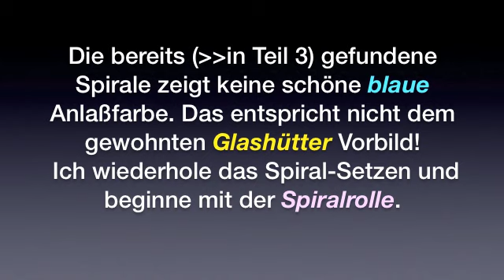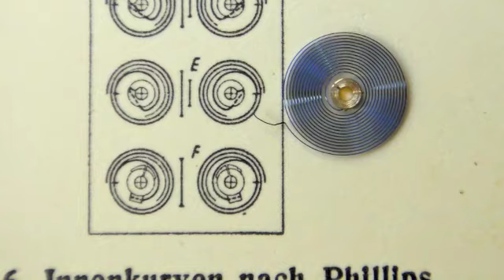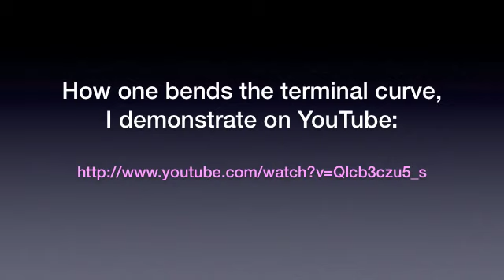Watchmaking, Restoration of movement M. Großmann 3955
Restoration, Part 4, Restaurierung, Teil 4